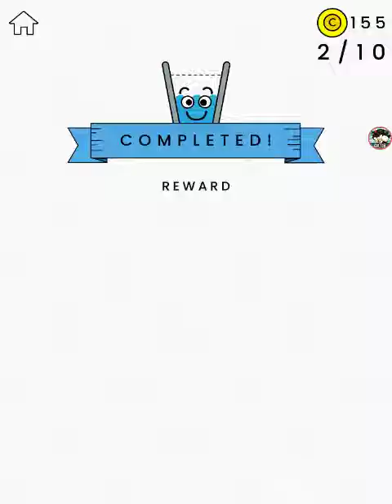Happy glass if FULL of it (pun point)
YEAAHHHH